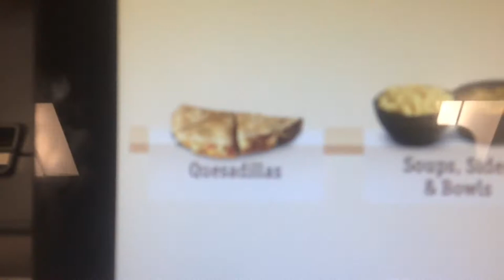Princeton Fall 2017 Vlog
This was a cool comp and met a lot of people I did very well in a lot of things and met a lot of my friends

Comment about your favorite part of the video